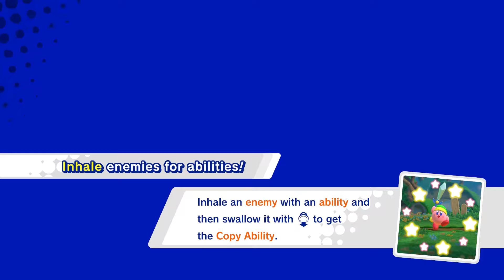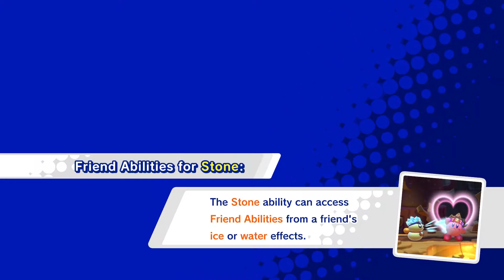MAKING NEW FRIENDS | Kirby Star Allies - EP 1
Josh and Nathan enter the adorable world of Kirby.
Time to make some new friends, whether they like it or not!

Kirby can seduce any enemy with the power of the giant good-love heart.  Not to be confused with the bad-love hearts, that possess people to do evil.  Kirby's good-love hearts possess people into following his every desire!

ATTRIBUTIONS:

Intro theme, intro voice, outro voice, outro theme:
(PUBLIC DOMAIN)